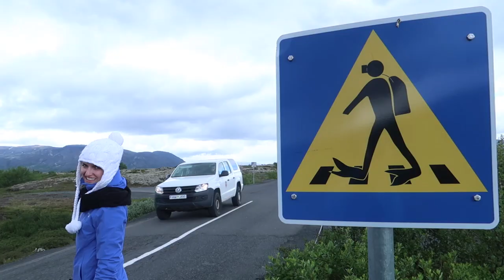Iceland - Seljalandsfoss / Golden Circle / Silfra snorkeling / Geysers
this video contains shots from the most popular tourist area - Golden Circle (Gulfoss, Geysir, Strokkur, Thingvellir National Park), Seljalandsfoss & Gljúfurárfoss waterfalls, Silfra (snorkeling in extremely cold water from the glacier - 2 degrees Celsius. Silfra is a rift formed in the divergent tectonic boundary between the North American and Eurasian plates and is located in the Þingvallavatn Lake in the Þingvellir National Park)

got questions about Iceland? post them in the comments!